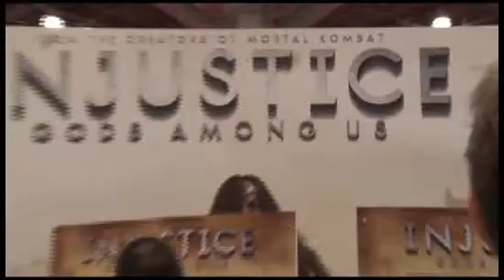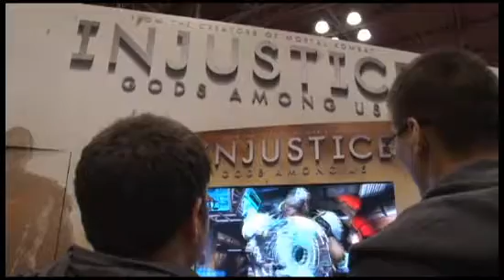HECTOR SANCHEZ talks the INJUSTICE: GODS AMONG US videogame.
The Producer talks about the Injustice: Gods Among Us videogame.